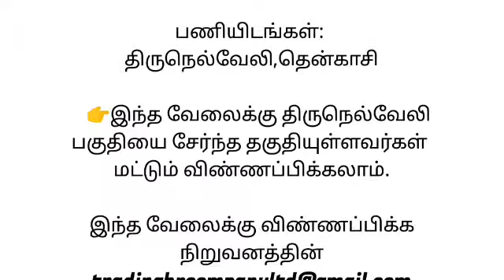100% வேலை உறுதி💼 வாரம் 7,500 கிடைக்கும் ✈ Home packing jobs 2022 latest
Home packing jobs 2022 tamil

100% வேலை உறுதி💼 வாரம் 7,500 கிடைக்கும் ✈ Home packing jobs 2022 latest

🔴 வீட்டிலிருந்து செய்யும்
வேலைவாய்ப்புகள்

shorturl.at/ptzKL 👈

2022 new jobs in tamilnadu
2022 new jobs in tamil
2022 latest tamil jobs
2022 tamilnadu latest jobs
2022 today new jobs
2022 new job wanted in tamil